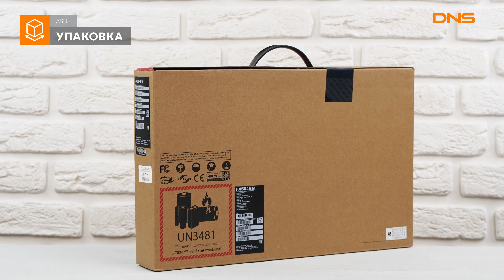Распаковка ноутбука ASUS TUF Gaming FX504GM-E4456T / Unboxing ASUS TUF Gaming FX504GM-E4456T